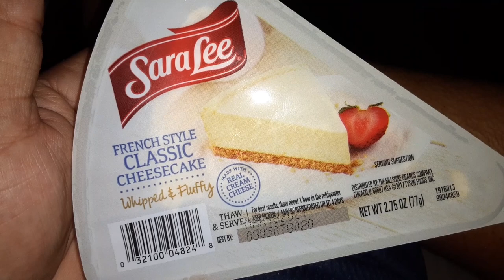Sara Lee French style classic cheesecake